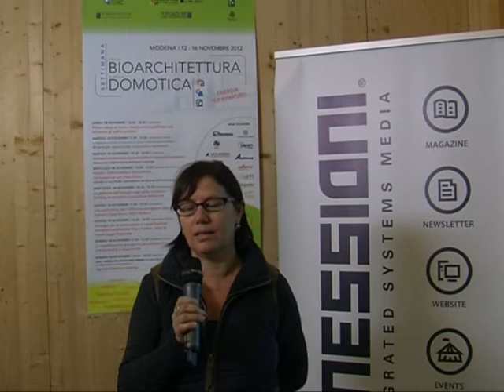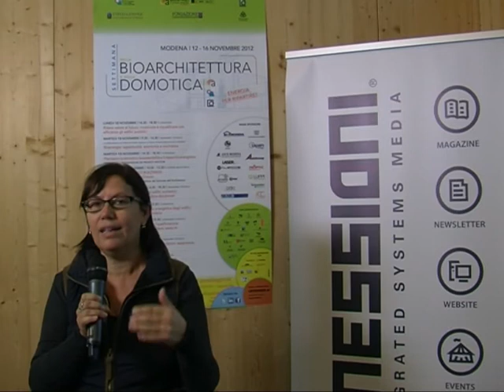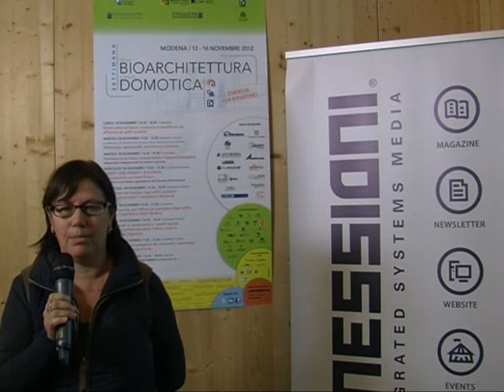Luisa Abati, Ordine degli Ingegneri di Modena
Settimana della Bioarchitettura e della Domotica - Intervista a Luisa Abati, Ordine degli Ingegneri di Modena, che spiega l'importanza di seguire i convegni organizzati a Modena, tra i quali quest'anno è possibile trovare ampio spazio dedicato all'architettura post terremoto